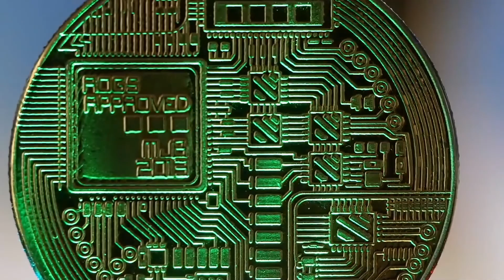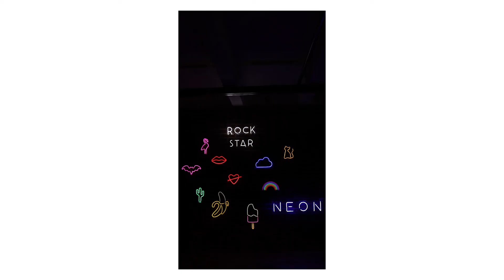Plastic Microchips Are here | Could This Be A Silicon Semiconductor Alternative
Researchers with Arm and PragmatIC have developed the first true microprocessor that employs plastic as its base material
The development brings about a new era of truly flexible microchips that are also cheaper to produce than silicon. silicon has caveats that are becoming more and more limiting in regards to the scope of its applications. Enter the Plastic Microchip development, which aims to put plastic as a medium with which processing chips can be built.